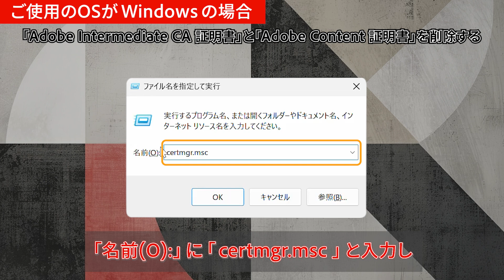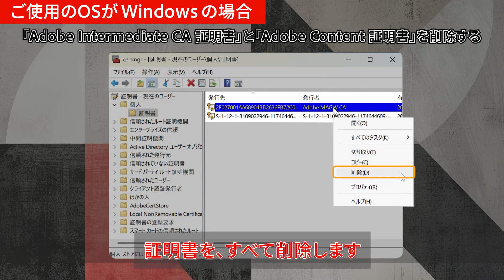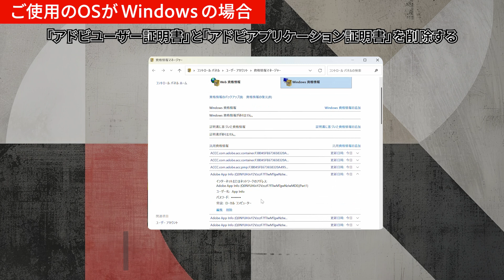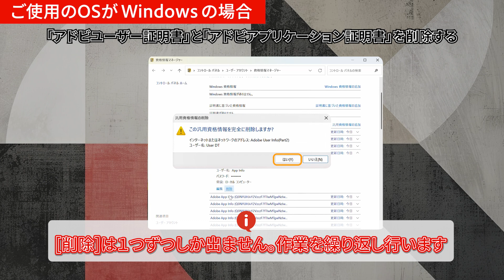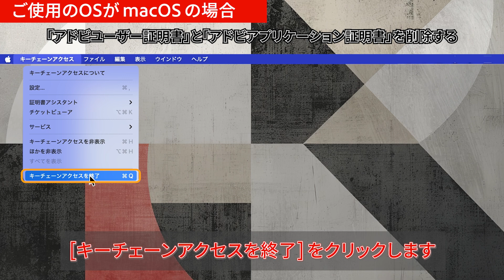5. 証明書の削除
Adobe Creative Cloud で認証や同期の問題が発生した場合、どのように対処すればよいかお困りではありませんか？
Creative Cloud デスクトップアプリへの再ログインや入れ替えを行うことで問題が改善する場合があります。
この動画では、７つのステップでトラブルを解決する方法を解説します。

▼動画の内容
ステップ1：まずはじめに ー Creative Cloud デスクトップアプリ への再ログインを行う
ステップ2：アドビアプリからログアウトして終了する
ステップ3：Creative Cloud デスクトップアプリのアンインストール
ステップ4：関連ファイルの削除・変更
ステップ5：ファイル同期に関わるプログラムを削除
ステップ6：証明書の削除
ステップ7：Creative Cloud デスクトップアプリの再インストール

00:12 Windowsで「Adobe Intermediate CA 証明書」と「Adobe Content 証明書」を削除する
00:22 証明書を探す
00:43 証明書を削除する
03:04「資格情報マネージャー」を終了し、アプリを再起動する
01:25 macOSで「Adobe Intermediate CA 証明書」と「Adobe Content 証明書」を削除する
01:30 証明書を探す
01:53 証明書を削除する
02:21「キーチェーンアクセス」を終了し、アプリを再起動する
02:31 Windowsで「アドビユーザー証明書」と「アドビアプリケーション証明書」を削除する
02:41「資格情報マネージャー」を開く
02:54 証明書を削除する
03:04「資格情報マネージャー」を終了し、アプリを再起動する
03:11 macOSで「アドビユーザー証明書」と「アドビアプリケーション証明書」を削除する手順
03:16 証明書を探す
03:35 証明書を削除する
04:06「キーチェーンアクセス」を終了し、アプリを再起動する

👍 この動画が役に立ったと思ったら、いいねをお願いします

💬 ご質問があれば、コメント欄に残してください

📸 Adobe Stock から高品質でロイヤリティフリーのストックビデオを探してみてください

⏱️ お困りごとは Twitter/X や チャット にてご相談ください

💡 このトピックに関するさらなる情報は、ヘルプセンターをご確認ください

🌟 Adobe Community に参加して、アイデアを得たり、他の詳しいユーザーに質問してみましょう